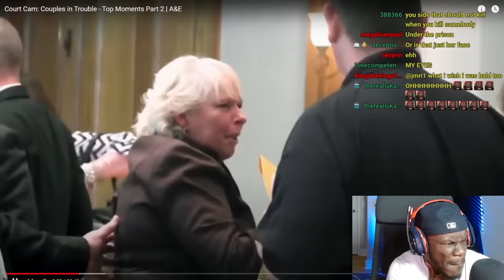COUPLES GETTING ARRESTED IN COURT TOP MOMENTS!